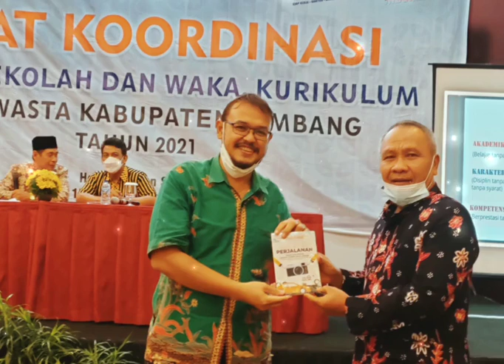RAPAT KOORDINASI KS DAN WAKUR SMK SWASTA KABUPATEN JOMBANG 2021 | HOTEL PARAGON SOLO